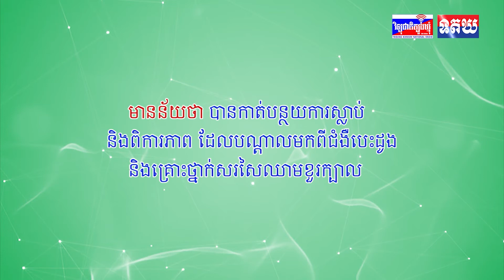តុលាការធម្មនុញ្ញថៃ ចេញសាលក្រមបង្គាប់ឱ្យរំលាយគណបក្ស Move Forward